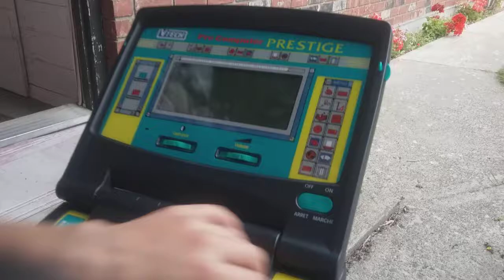He's back- preview -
We are starting a new series! We will have different names and this is never to be seen before! But this is the preview of the first episode! -TTYolks!